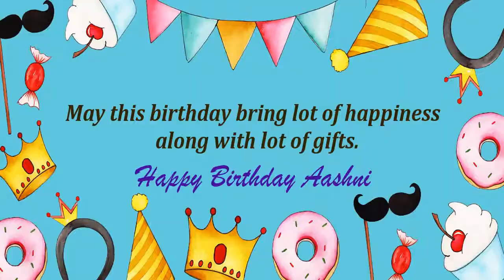Happy Birthday Aashni Image Wishes Kids Video Animation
Happy Birthday Aashni Images for kids. Send PersonAashnized happy birthday wishes to Aashni in 1 min by installing GreetName App from google playstore. Hundreds of happy birthday wish templates and messages to choose for kids/child.
GreetName has hundreds of image templates to choose from based on gender, age, and relationship. Pick the best image template. Enter Your Name and share Aashni Picture birthday wishes image as status on any social network such as facebook, whatsapp, instagram, telegram, etc

Wish You happy birthday Aashni
Aashniy Aashniy Happy returns of the day to Aashni
Happy Birthday To Aashni